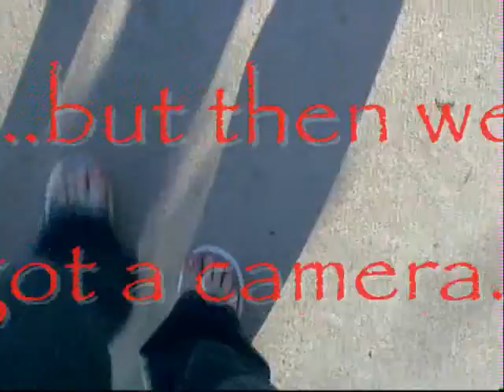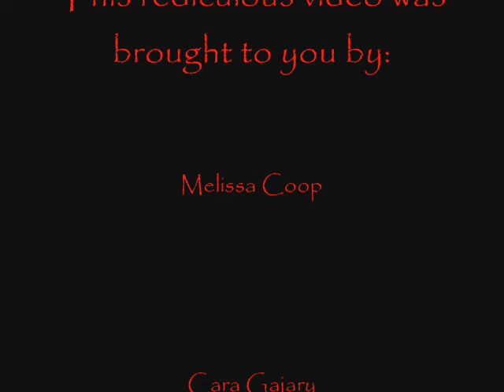Keller Revo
The group in Keller goes out to have a little fun in Southlake!